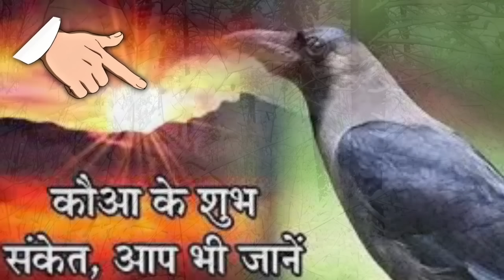Kauwa Ka Ghar Me Aana | Kauwa Ka Ghar Me Aana Shubh Ya Ashubh | Crow Coming Inside House Meaning